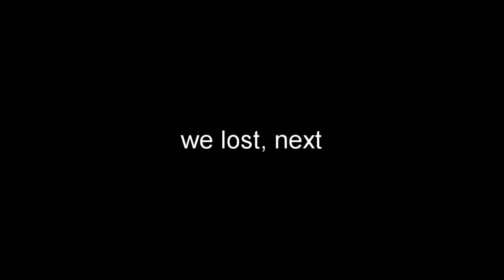Pokémon Unite Hell: Grind To 1800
I'm not back, I was bored and decided to edit on the floor. Still waiting for my chair but I do have my community gathering memes for another meme video. For now enjoy these series of Pokémon Unite moments that makes me want to slam face on my controller. Enjoy!